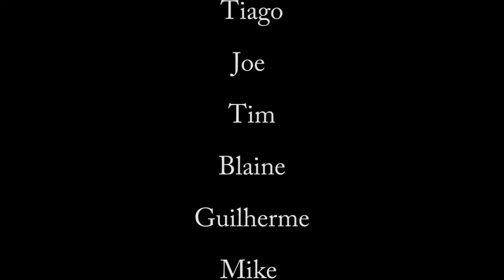Chanal Surfing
Another Class video that I made !!! funny and completely random !!! I hope hope you all like it, especially the part that I get hit in the face by a basket ball !! yes, a basket ball. the sad part is that i was not acting at all for that, I my friend, Tiago, trough the ball at my face with out any warning. Thankfully the came was rolling and we go it on tape !